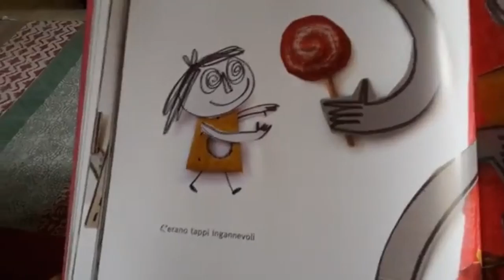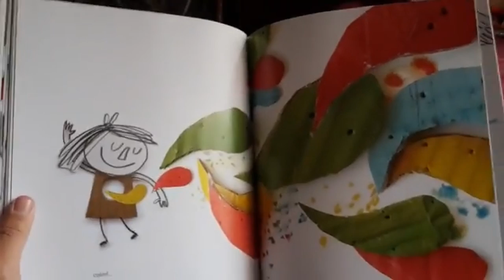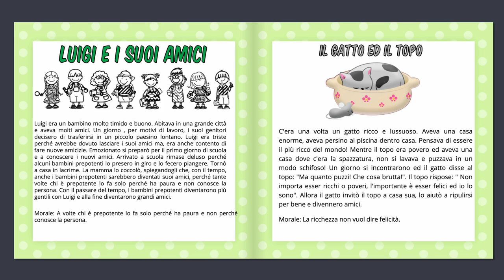MENZIONI PREMIO SCAFIDI 2022 - “Il bambino prepotente – esperienze di legalità”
“Il bambino prepotente – esperienze di legalità”  ha ricevuto la menzione speciale nella sezione Educazione al benessere. Realizzato dall’ Istituto Comprensivo di Borgosatollo – Brescia